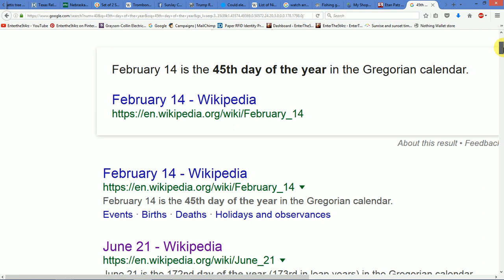Today's Occult Calendar Date "End of the World"